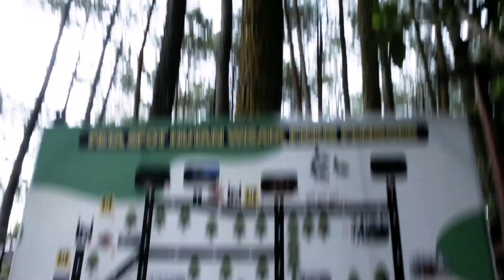Hutan Pinus Pengger Jogja - Tuan Muda Adventure Cinematic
Hutan Pinus Pengger Jogja - Cinematic Travel Video